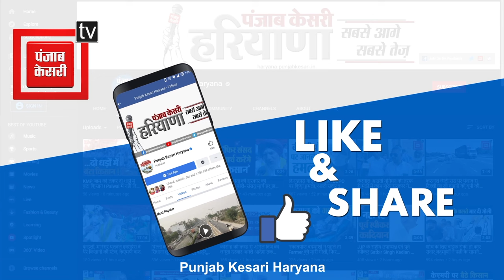बिजली घर में दबिश के दौरान इस काउंटर से उस काउंटर भेजा गया, तो नाराज हो गईं Sunita Duggal